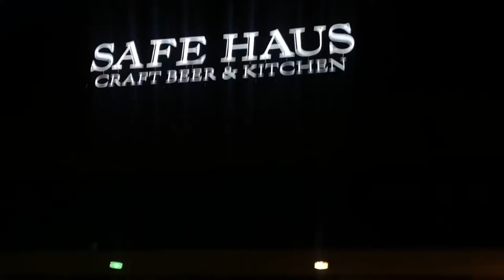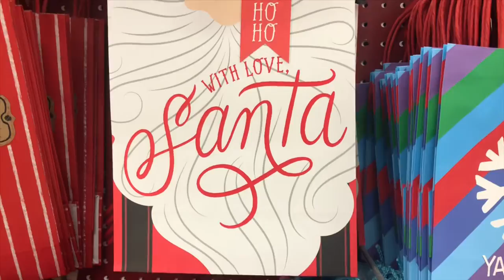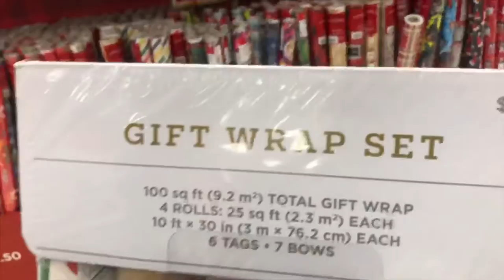Vlogmas Day 5 | Brewery & Cookies 🍪 | Summerraaeee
Happy Vlogmas Day 5! I am so excited for this years Vlogmas! There are so many exciting events coming up!